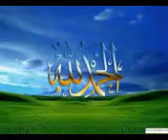আল্লাহু আকবার বলো আল্লাহু আকবার//allahu akbar bolo allahu akbar /bangla gojol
Assalamu walaikum

thanks